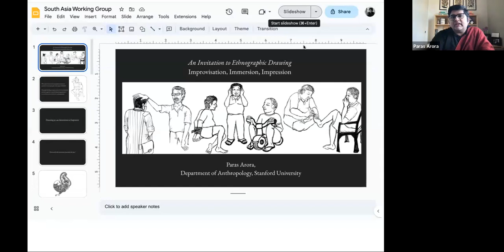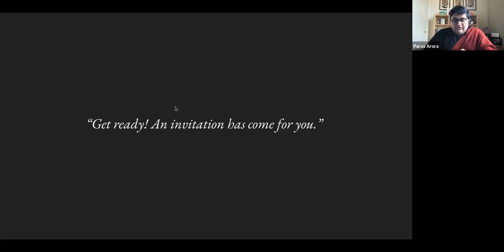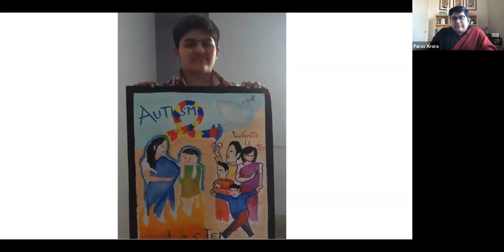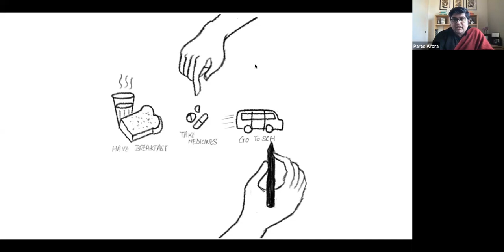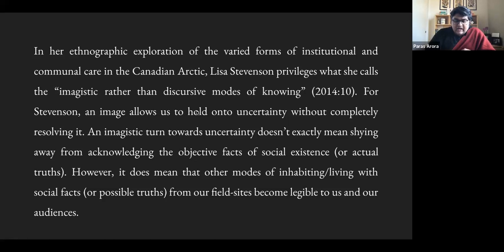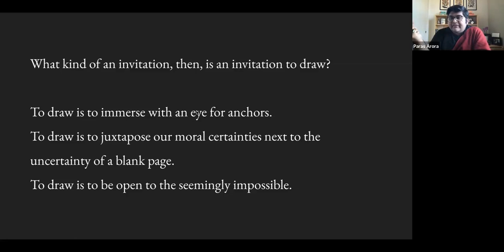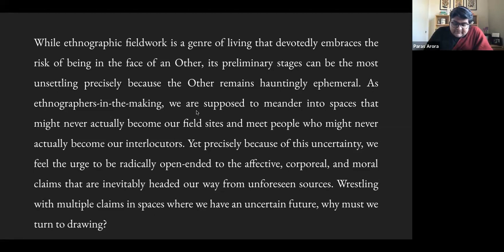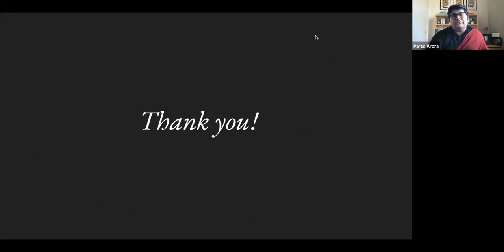An Invitation to Ethnographic Drawing: Improvisation, Immersion, & Impression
SAWG event | Speaker: Paras Arora

Hosted by the South Asia Working Group. Organized by Paras Arora and Shubhangni Gupta, PhD students in the Department of Anthropology at Stanford University.

Event took place on June 8, 2023.

For more information about the working group, visit the event

Note: The transcript was created by YouTube. Apologies for any misspellings and missed verbiage.